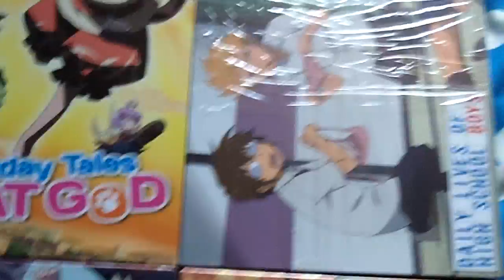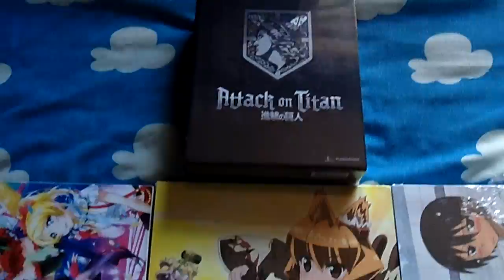Anime Pickups September 2014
I know this video is late as well but enjoy. Let me know what you think.